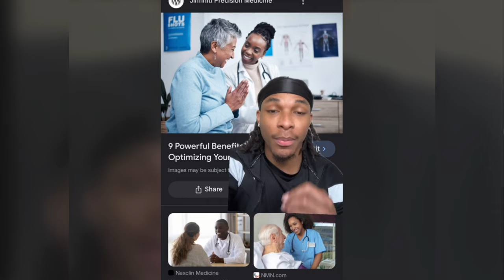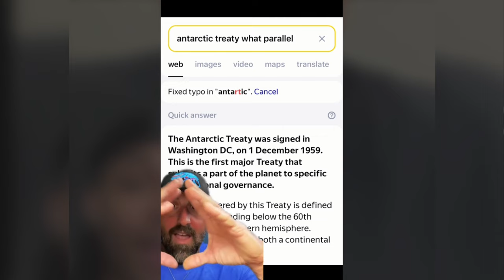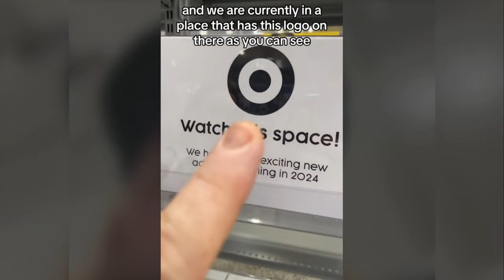Creepy TikToks That'll Make You Lose Your Mind! (Day 72)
I have lost it, and it will never be found again... Can YOU find it?
I see you watching Me.